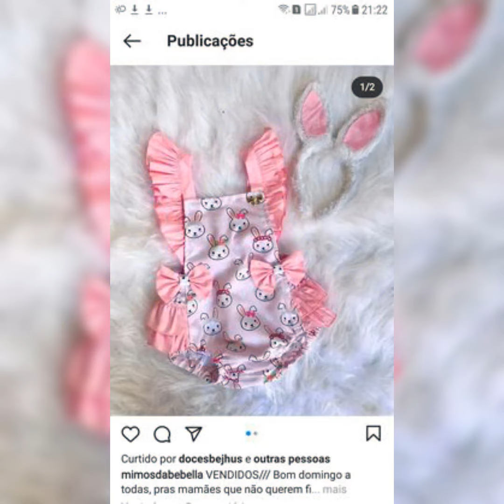baby girl summer eid dress designs